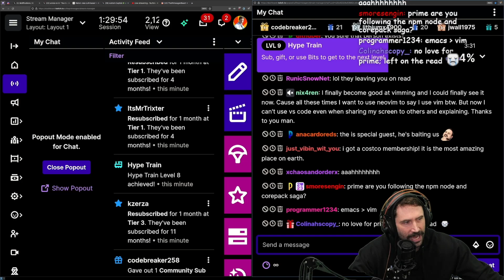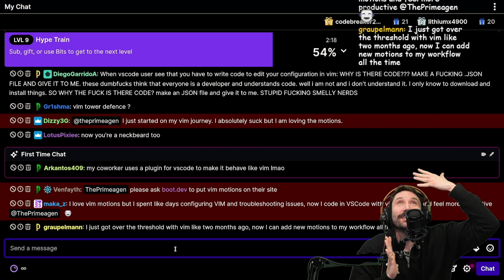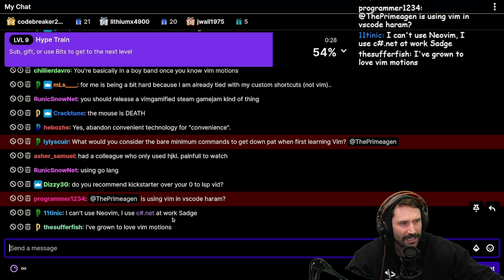Use Vim Motions